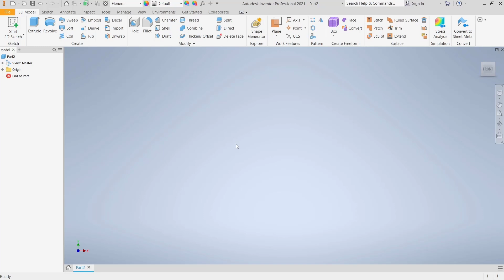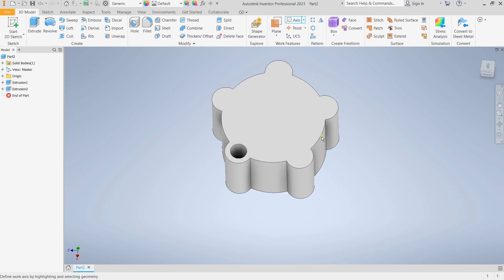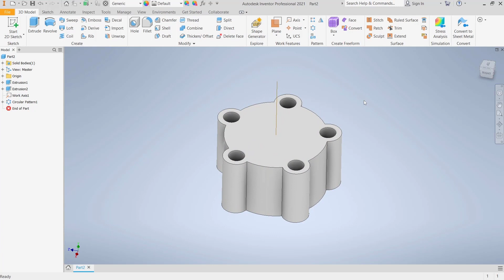Inventor How To Circular Pattern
Inventor How-To: Circular Pattern is a step-by-step guide that will help you learn how to use the Circular Pattern feature in Autodesk Inventor. This powerful tool allows you to create multiple copies of a component or feature in a circular pattern, saving you time and effort in your design process.